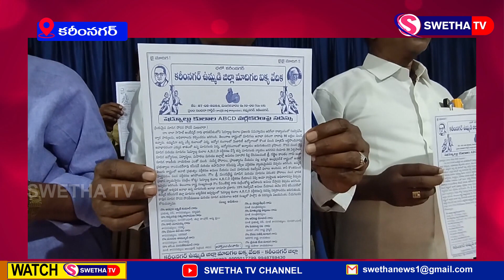ఏబిసిడి వర్గీకరణ పై సదస్సు...SWETHA NEWS – 22.08.2024